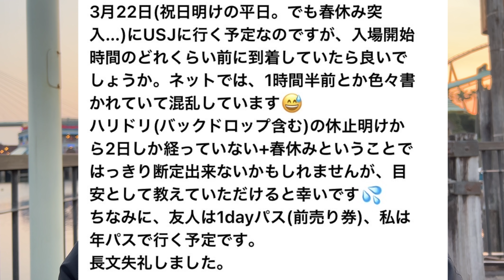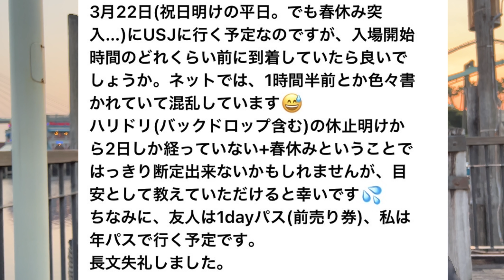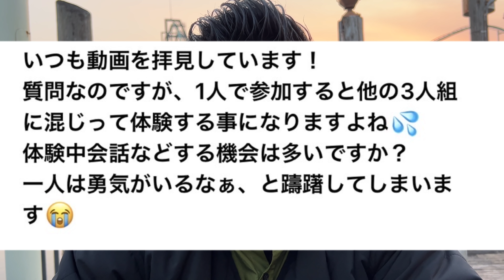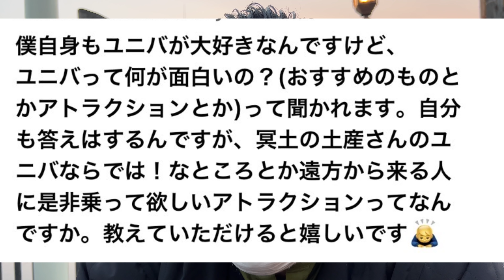【ユニバ】初心者さん必見！コメントで頂いていた質問を返すやで〜#4【2022/2/4】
BitStarアカデミー ゆうこの冥土の土産 担当者宛

↓所属につきいつも応援してくださる皆様からプレゼントを受け取れるようになりました‼️↓